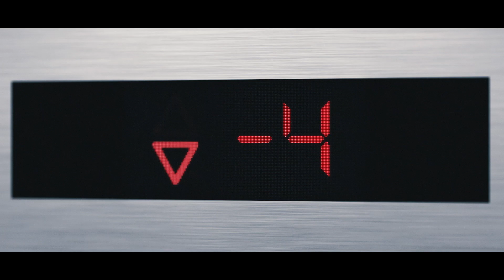Nuova Honda CBR500R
Il sogno di possedere una supersportiva per patente A2 con un look da maxi è oggi realtà! Scopri la nuova CBR500R.